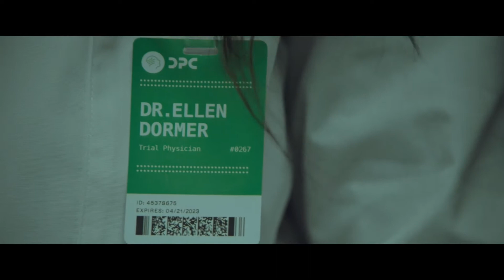LITTLE FISH Official Trailer (2021) Olivia Cooke, Jack O'Connell, Romance, Sci-Fi Movie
Opening in theaters and on demand February 5

Director: Chad Hartigan
Starring: Olivia Cooke, Jack O'Connell, Soko

As a memory loss virus runs rampant, one couple fights to hold their relationship together before the disease can erase all memory of their love in this sweeping sci-fi romance.